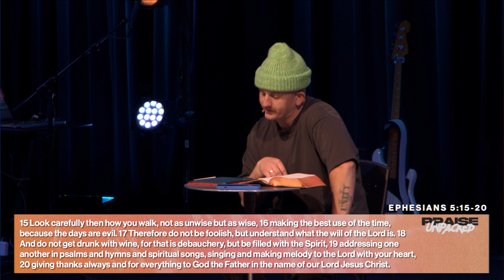ZAMAR - To Sing Praises | Praise Unpacked - Week 7